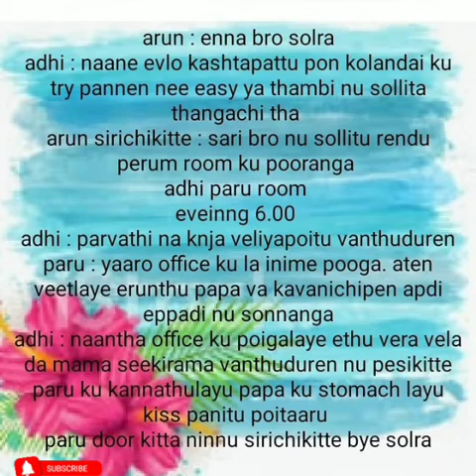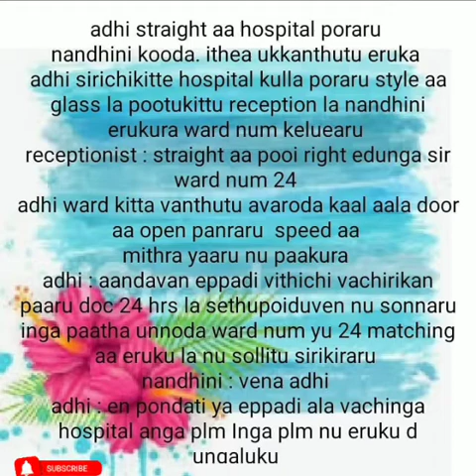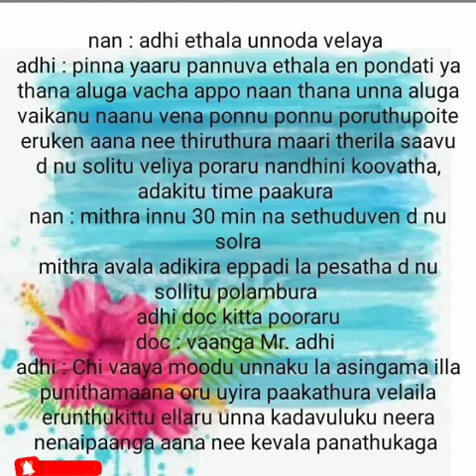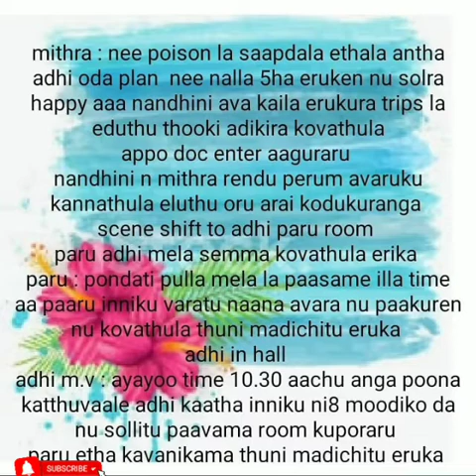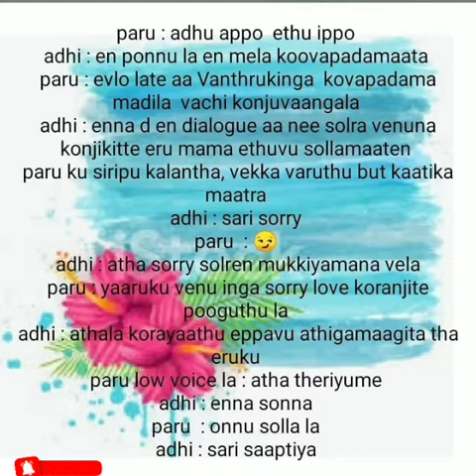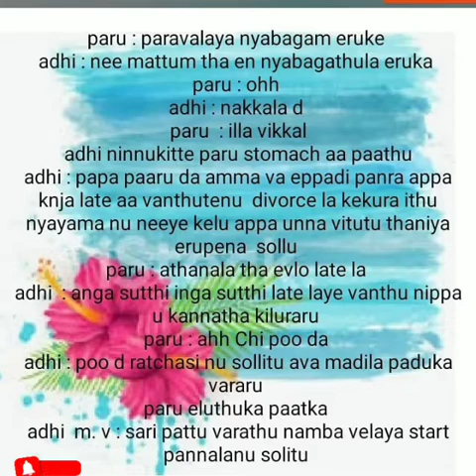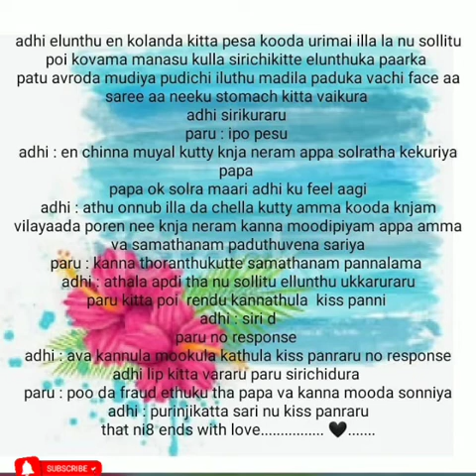En Uyir Kaadhal || Episode 86 || AP Tale Time || Shades of AP Kadhal